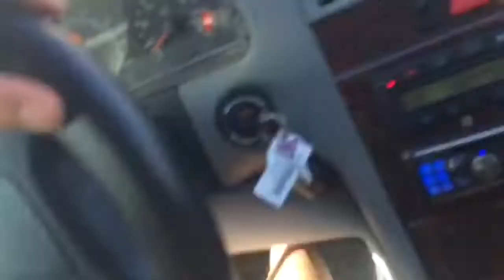Jan 2017 stunt reel